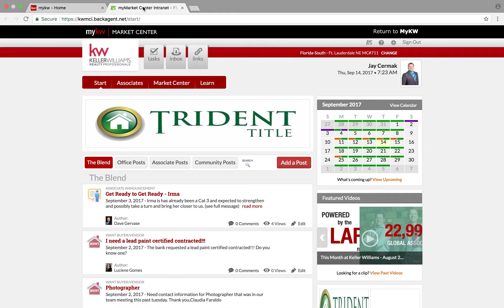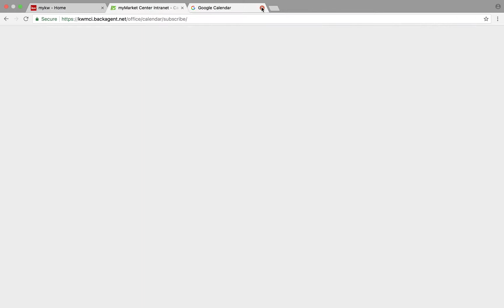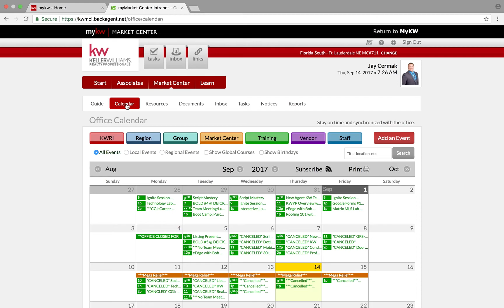Subscribe to myMarket Center Intranet Calendar through BackAgent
This video was made for Market Center 711 in Fort Lauderdale, Florida, however the steps can be used for any market center that utilizes the mymarket center intranet calendar.  This service is provided by BackAgent.

You can add the training calendar to your Android Device, Google Calendar web based, iPhone/iPad and Mac, plus Outlook and more...

For more technology videos and Scripts around Technology please follow me on KW Connect Today!